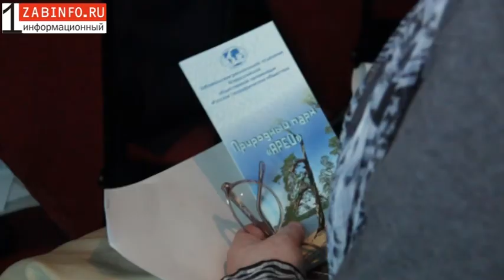Будущий природный парк «Арей»